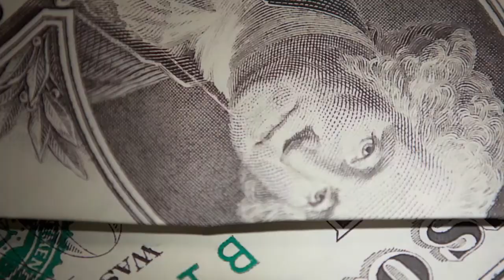Cardinal Sports Live Studio Show 11/21/19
Host: Grant Covey
Analyst: Hunter Skillman
Analyst: Auggy Wiese
Executive Producer: Conner Hilestad
Director: Kaleb Houghton